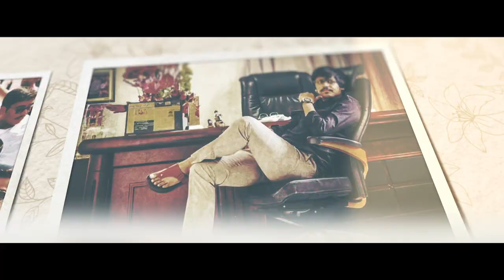Mynampally Rohit Anna Birthday Special Song | Birthday Songs Telugu | Mynampally Hanumanth Son Song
Mynampally Rohit Anna Birthday Special Song | Birthday Songs Telugu | | mynampally hanumantha rao Son Songs
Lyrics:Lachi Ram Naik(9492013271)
Singer:Varam
This Song Is dedicated from Koushik
Dj Songs Telugu 2020 | Telangana Dj Songs 2020